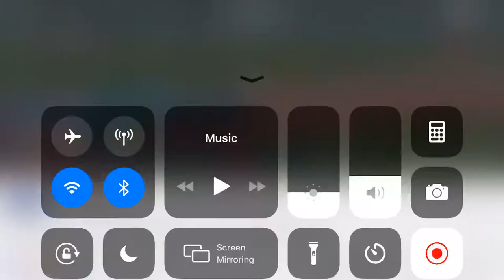Stephen Hihetah scores at Algarve 7s 2018